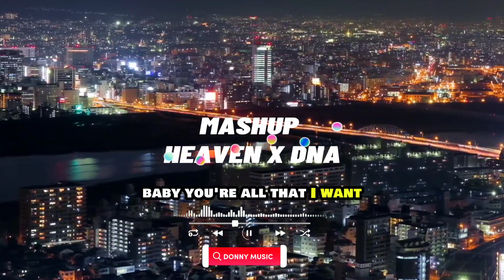HEAVEN X DNA MASHUP REMIX